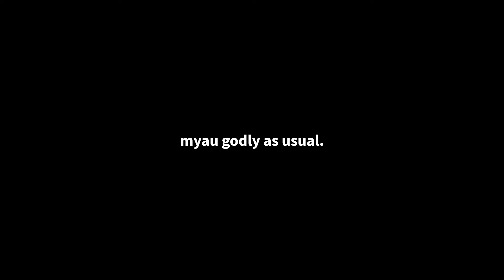The only updating client: MYAU (GODLY)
or dm me (@noqr) on discord!

tags(ignore): badlion client, forge, 1.20, ranked bedwars, 1.7.10 forge, 1.8.9 forge, hack download, vape.gg, vape download, vape v4, vapev4, vape v4 crack, vape cracked, vape free download, vape lite, vape lite cracked, free vape crack, minecraft, minecraft pvp, pvp, 1.7.10, fps boost, fps boost 2020, fps boost 2021, hypixel, cheating on hypixel, hypixel hack, minemen club, mmc, minemen, pvpland, anticheat, killaura, hacker, reach, autoclicker, op reach, reach method, vape v3, vape v2, vape v3 cracked, merryzz, Merryzz, merryz, meryzz, ziblacking troll, vape v4 badlion client, blc3.0, blc 3.0, vape v4 settings, hypixel fly bypass, screenshare, screenshare bypass, ranked skywars, ghost client, 60fps, 120fps, 240fps, 360fps, 480fps, render settings, obs settings, ziblacking render settings, private autoclicker, combotage, combos, vape, skywars, bedwars, misplace, hack, glory, gt 1030, hypixel ranked skywars, merzi, 5 potted, how to, op regedit, dns, better hit detection, keyboard mousecam, mousecam, click sound, click sounds, god bridge, brezily bridge, moonwalk, shift bridge, drag click, jitter click, butterfly click, 100cps, 20cps, how to drag click, proof im legit, smooth, smooth render, pvp client, cheating with vape, merryzz vape, hack client, aimbot, aimassist, velocity, scaffold, hcf, hcf base, nodebuff, combo, gapple, builduhc, sumo, archer, debuff, nightbot, smokey, joyes, funcraft, gommehd, mss, mtu, internet settings, how to get more fps, fps boost pack, 16x pack folder, anime pack bundle, connection settings, best render settings, resource pack, resource packs, youtuber, verzide banned, banned, combo montage, gapple elo series, ft known players, combotage known players, S Tier Player, Hacking on MMC, vestige 3.0, vestige 2.0, Cheating on MMC, False Banned on MMC, Frozen on MMC, regedit tweak, regedit automatically closes, regedit anti kb, raven b4, regedit administrator disabled, best regedit, minecraft gang member, masters division, Replay Mod montage, Replay mod, open source download, insane edit combotage, insane combotage, known players combotage, hypixel client, free ghost client, regedit, best ww, ziblackinggg, ziblacking, combokira, zuiy, hcf montage, Meezoid, evanforty, eevay, combotage, long combotage, kohi packs, pack bundle, private pack, tournament, release, vape settings release, shaders, shaders in 240 fps, 240 fps shaders, shaders in 60 fps, low end shader, minecraft rtx shaders, seus shader, how to download shaders, vape cracked, vape for free, vape v4 free, free vape, xeny, raindots, jd, snipe, sniper, bhop, bypass, speed, killaura, fly, respawntp, teleport, hypixel, scaffold, blatant, legit, godbridge, tellybridge, main, config, release, solar tweaks, lunar client, astolfo, rise, rise 6, novoline, alts, alt, fps boost, shaders, 1.8.9, long jump, hvh, sniping, hypixel ss, bedwars ss, montage, admin, screenshare, dont log, vape lite, vape lite cracked, dewier, zeit gaming, expose, exposed, hack client, skywars, skyblock, raven, b+, b++, n+, perfect game, guide, tutorial, shorts, shader pack, programming, nightx, client, free alts, giveaway, alts for free, mineman, screenshared on mineman, hypixel admin, ban, frozen, cracked, free, cps, drag click, jdhax, manhal, manhal iq, manhal_iq, warog, blocksmc, pika, best player, banned, bedwars tournament, hypixel tournament, straight, regedit, 60 fps, 144 fps, unlimited fps, moon client, autoblock, resource pack, resource packs, youtuber, verzide banned, banned, combo montage, gapple elo series, combotage known players, S Tier Player, kohi packs, keyboard mousecam, mousecam, click sound, click sounds, god bridge, brezily bridge, moonwalk, shift bridge, drag click, jitter click, butterfly click, 100cps, 20cps, how to drag click, proof im legit, smooth, smooth render, pvp client, koid client,  intent, store, novaline, artermis, juul not working, juul, juul not loading, intent, 1.7.10, fps boost, fps boost 2020, fps boost 2021, hypixel, cheating on hypixel, hypixel hack, juul, settings release, lunar, obs, nvidia, rtx, gtx, rtx 4070, 4080, 3070, 3080, gamerboy80, gb80, blocksmc, blocksmc cheating, free client, liquidbounce, raven b+, b++, mrbeast, giveaway, rise 6 cracked, manhal, sniped, #1 bedwars player, raven b4, intave, polar, best 1.8 pvp texture pack, 1.8 best client, best minecraft pvp settings keyboard and mouse sounds, best pvp moments minecraft, redesky, adapt, adapt beta, dawn, dewier, bypass, giveaway, free rank, diablo x, diablo client, discount, sale, vape discount code, best client, alan wood